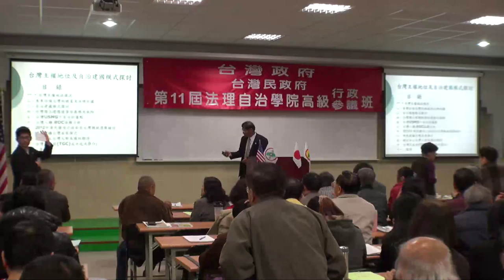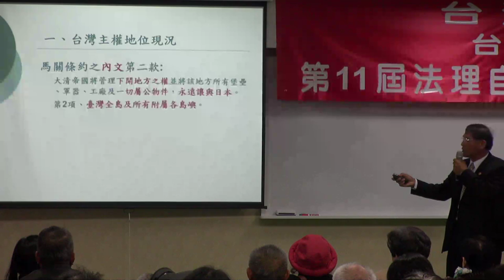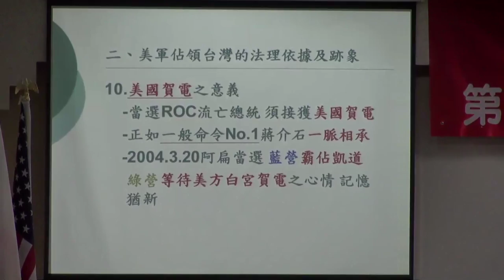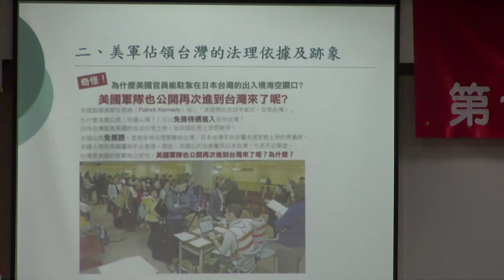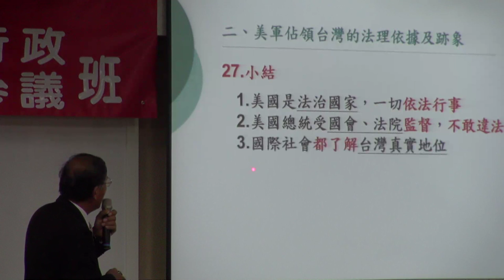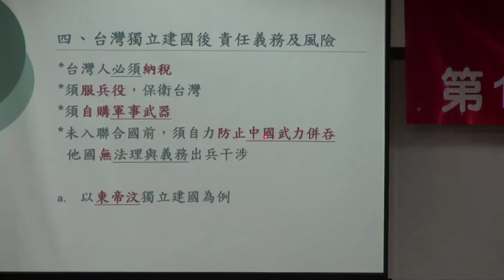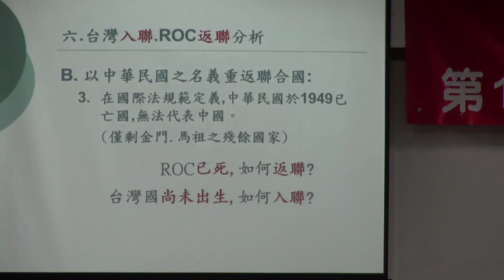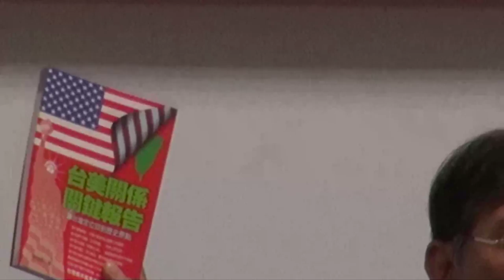130223-9-台灣主權及自治建國模式探討-潘良華-台灣民政府第11期高級班